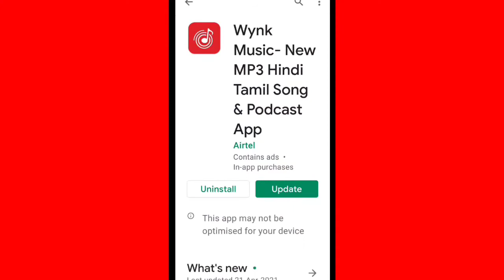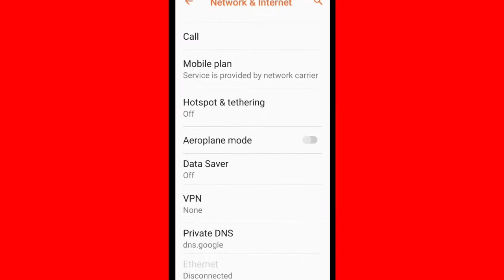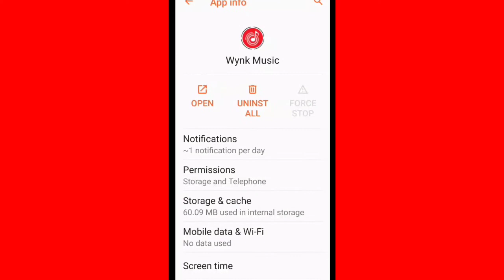How To Fix Wynk Music Unable to Connect & App Not Working Problem Solve